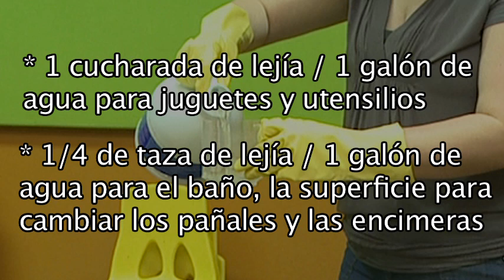Disinfecting Surfaces and Toys with the Four-Step Process